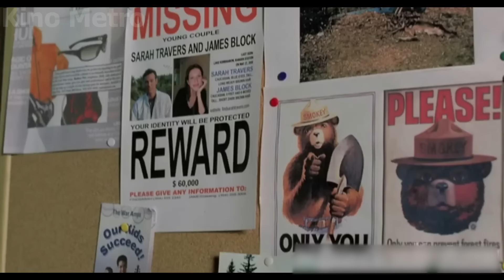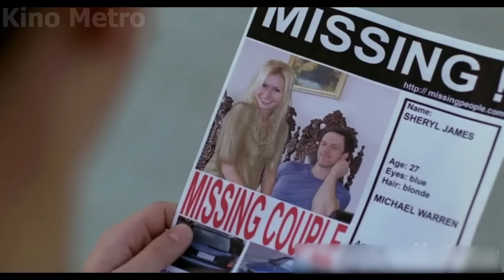O'RMONDA SEVISHGANLAR XX* QILISHAYOTGANDA BEZORILAR KELIB QOLDI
Videolar tez-tez chiqishida o'z hissangizni qo'shing
💳 UZCARD - 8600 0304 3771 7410
Reklama uchun: Telegram: @kratkiy_ali